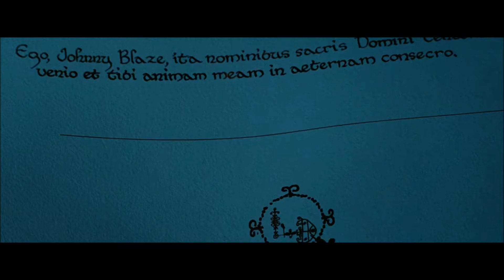Ghost Rider 1 | Scenes Collection | Skillet - Feel Like A Monster Song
Thanks To All The Original Owners